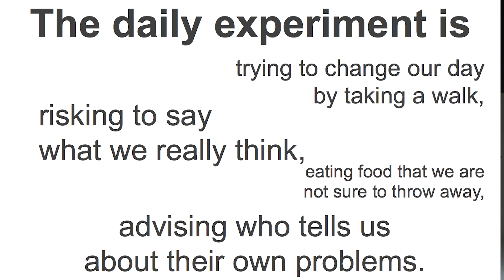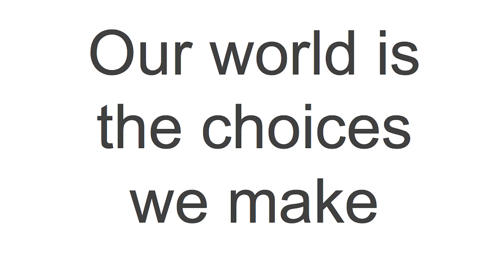The Daily Experiment: are we researchers or test subjects? | Stefano Vrizzi | TEDxUniversityofLeeds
Can the study of science and thinking about the scientific method help us to take control of our personal lives?

Through his study in neuroscience Stefano has recently been investigating computational modelling to
replicate motor output with a long term view of doing a PhD in this
area. All of this thinking about inputs and outputs changed the way Stefano sees the world. In his spare time Stefano volunteers in the local community.